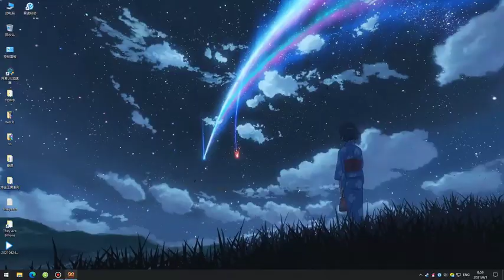有声小说《从前有座灵剑山》391-400